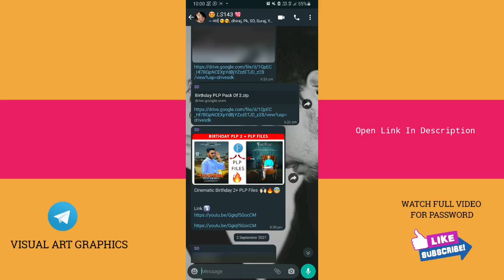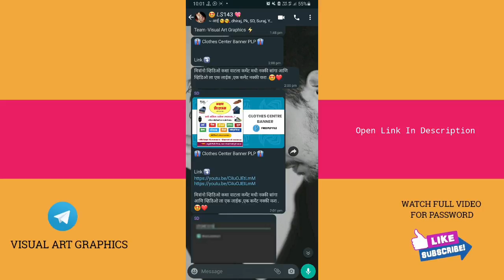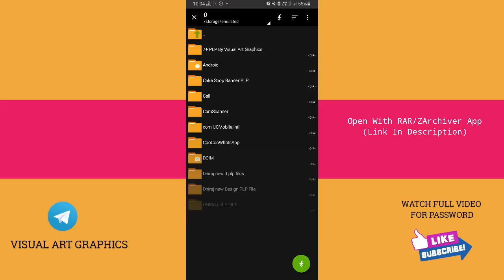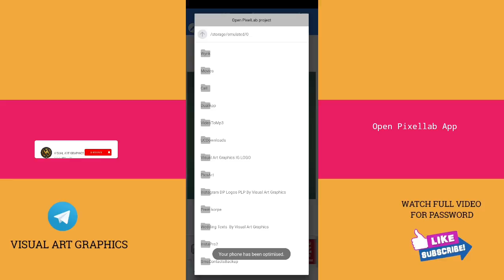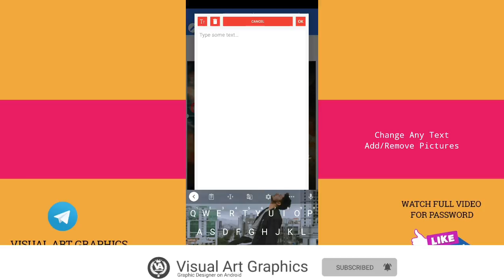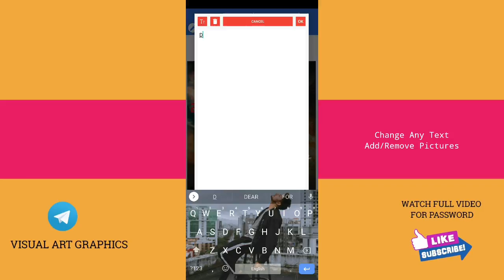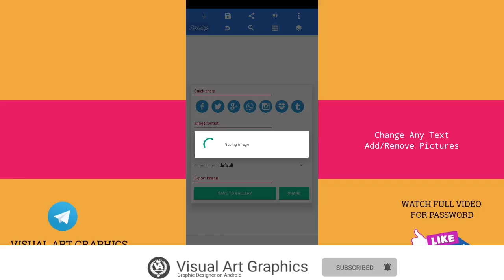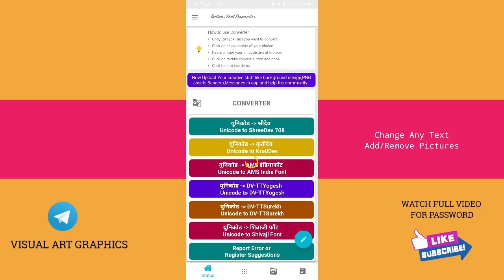Pixellab birthday Plp file Download || plp part -2 birthday banner plp file download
Pixellab birthday Plp file Download || plp part-2 birthday banner plp download free

🔴 खालील व्हिडिओ अवश्य बघा 👇🏻🔴